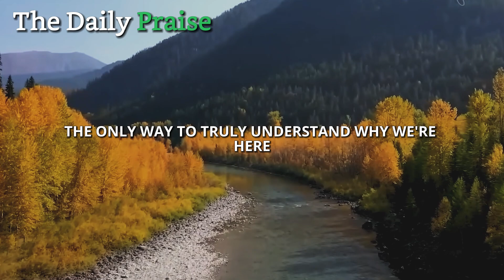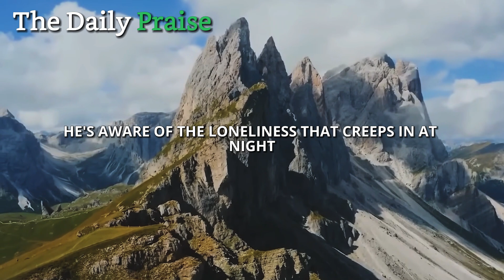DON'T WORRY - God Has A Plan For You (Christian Motivation)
Why are we here? What drives us each morning? In this video, we examine the intertwining of faith, family, future, and finances in shaping our lives. Embrace a heartfelt exploration of our existence, purpose, and the power of God's love in defining our path. Dive deep into understanding how communicating with our Creator and delving into His word can illuminate the true purpose of our lives.

Thank you for being part of The Daily Praise family. May your journey with us be filled with blessings, inspiration, and a deepened connection to your faith.

Blessings!